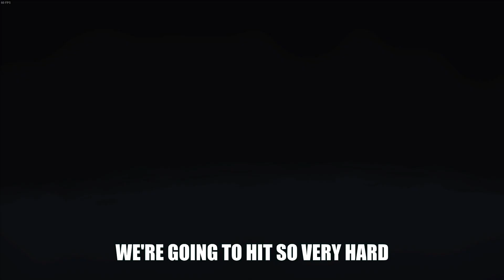Sacrifice Room Moment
THANK YOU FOR CLICKING MY VIDEO!

My Modlist: Falling Isaac, Music Mod Callback, Instant Restart, Antibirth Music++, Fancy Costumes, Missing Costumes, Improved Chargebars, Symmetrical Doors, Unique C-Section Fetuses, Unique Birthright Sprites, TimeMachine, Ugh for bad Items, Soundtrack Menu, Minecraft Glass Holy Mantle, Better Explosions, POG for Good Items, Mod Config Menu, Hanging Dream Catcher, Trash Isaac's Will, Accurate Stage Bosses, Destination Tracker, Regret Pedestals, Damage Multiplier Stat, Custom Mr. Dollys, External Item Descriptions, Specialist Dance for Good Items, Color Stat Hud Icons, Unintrusive Pause Menu, Planetarium Chance, Added Enthusiasm, Soulja Boy Coins, Enhanced Boss Bars, Dwayne "The Small Rock" Johnson, Mario 64 Damage Sounds, Mod Config Menu Pure, Animated Items, Coins Into Sonic Rings, "?" Marked Tinted Rocks, YOU (Over Blind Items), Visible Challenge Unlocks, Original style Meat Boy and Bandage Girl.